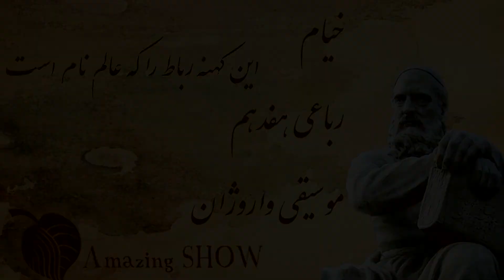Khayam Robaei No 17 , خیام رباعی هفدهم , این کهنه رباط را که عالم نام است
خیام
رباعی هفدهم
موسیقی واروژان

این کهنه رباط را که عالم نام است

وآرامگه ابلق صبح و شام است

بزمی‌ست که واماندۀ صد جمشید است

قصری‌ست که تکیه‌گاه صد بهرام است